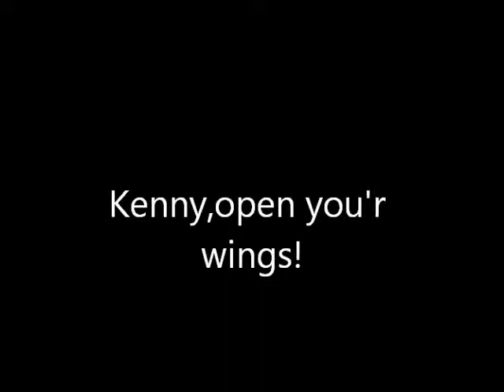Kenny open you'r wings!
Who like Kenny click on ,,like'' button . Who don't like don't watch!